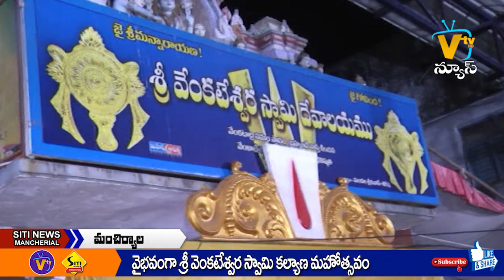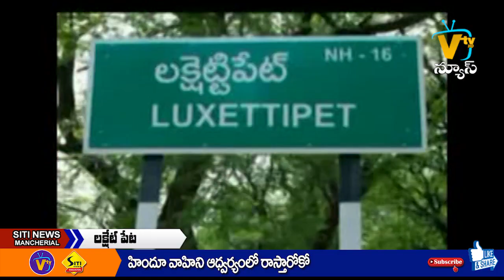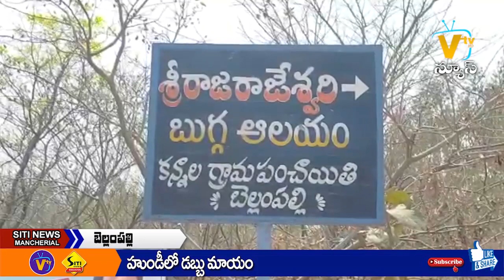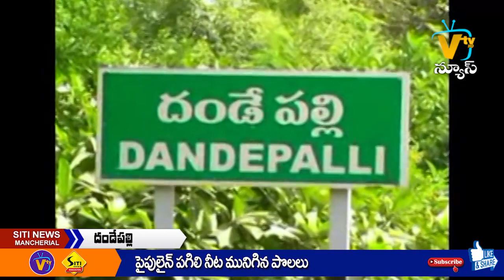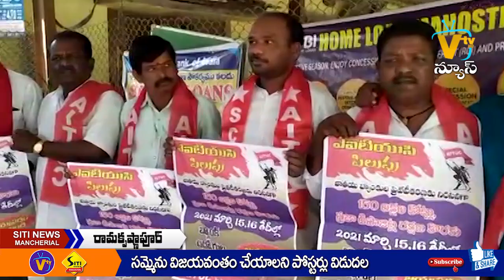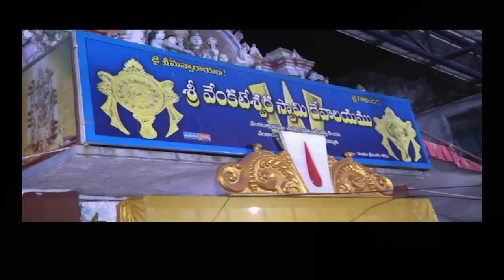SITI NEWS MNCL 10-03-2021